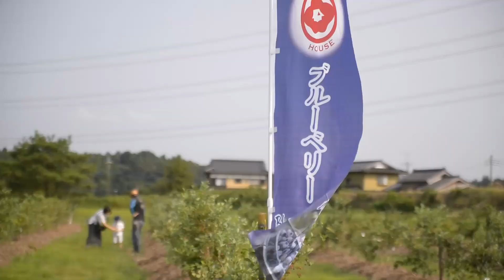ブルーベリー収穫祭＠椿HOUSE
発酵の里こうざき古民家サロン椿HOUSEのブルーベリー収穫祭
ブルーベリーカレー、スムージー、ケーキやマカロンなどオリジナルメニューを作りました。８月８日開催（コロナ感染対策でイベントは中止し、スタッフのみでの撮影）

●パティシエ
唐須郁実
●生演奏
【ムジカリーベル】
ソプラノ・ピアノ　長尾真理子
チェロ　関根かおり
●オリジナルドリンク（スムージー）
【VEGEVOICE】
原島由香里・渡辺舞・端山眞美
●軽食（ブルーベリーカレー）
丸山寛子（ブルーベリー娘）